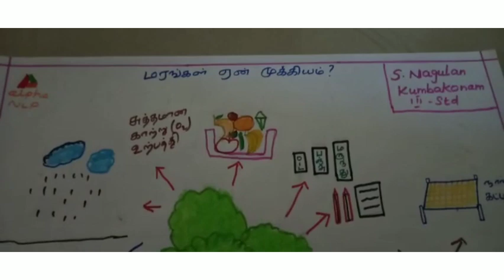S. Nagulan Kumbakonam |மரங்கள் ஏன் முக்கியம் |Equality rise up women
International Women's Day celebrations Equality rise up women online competitions